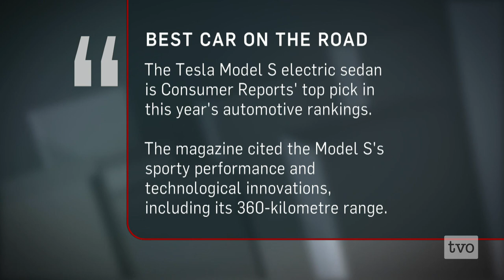Lauren Fix: Powering Your Next Car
Fuel cells. Electricity. Solar. The Agenda explores what we will use to power cars in the future.